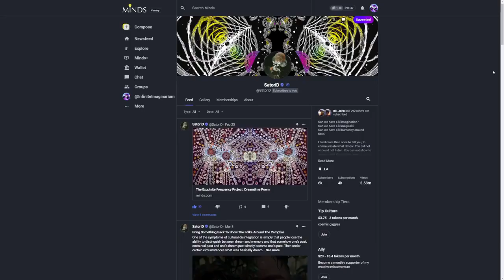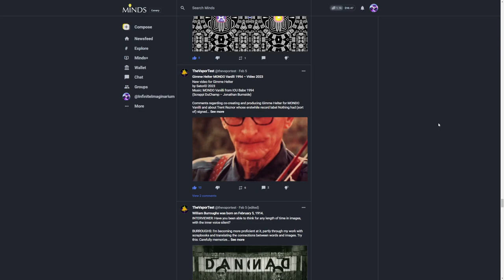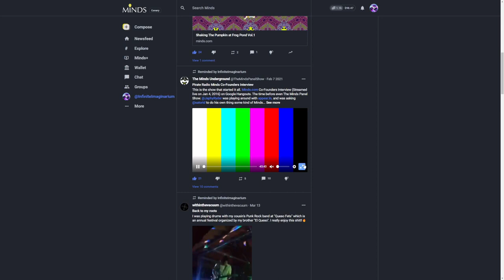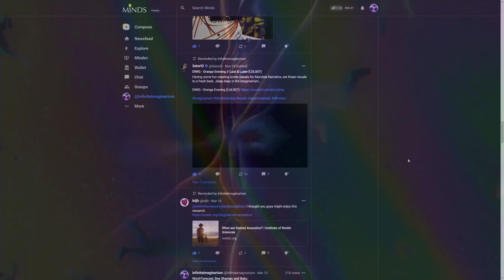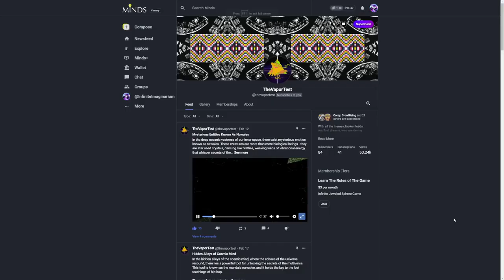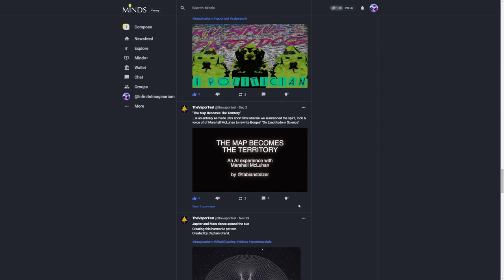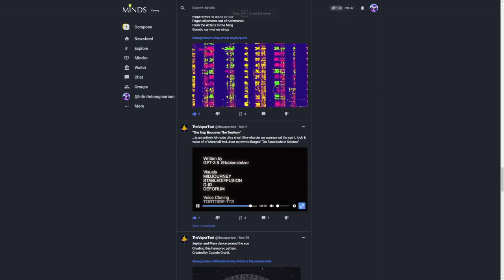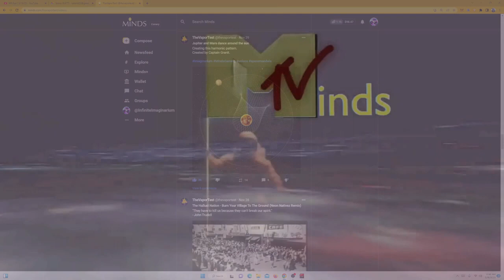A Story About The Minds Underground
SatoriD tells jonnatello the "real" story of minds panel show and then maps out the minds underground.

Help create our own thing, Playing SuperMinds game!